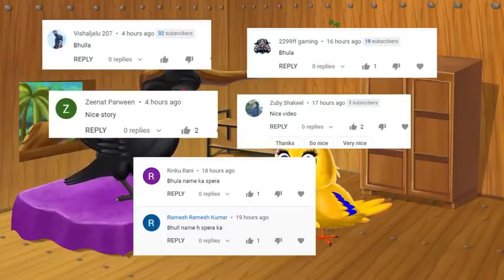चिड़िया की किस्मत | chidiya wala cartoon | hindi cartoon | hindi stories | moral story|tuni chidiya